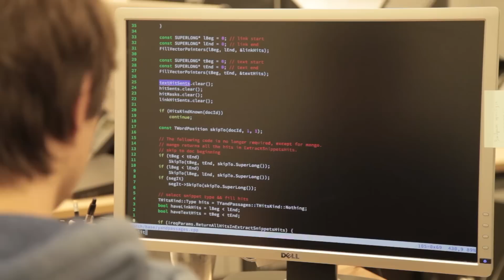Что думают о красивом коде в Яндексе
Яндекс — это компания программистов. У каждого из них есть мнение о том, каким должен быть идеальный код. И нередко в наших внутренних блогах разгораются споры о том, должен ли код быть красивым и можно ли приносить в жертву красоте его способность решать поставленную задачу. Что самое главное: чтобы коллегам было приятно читать ваш код или чтобы он был им понятен? Или одно неотделимо от другого?